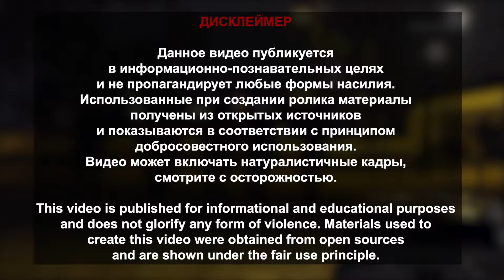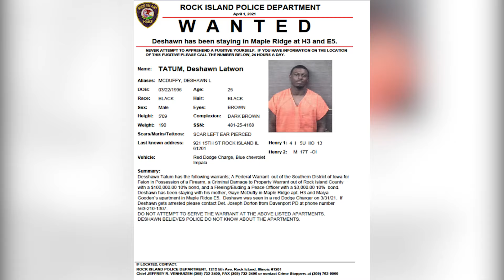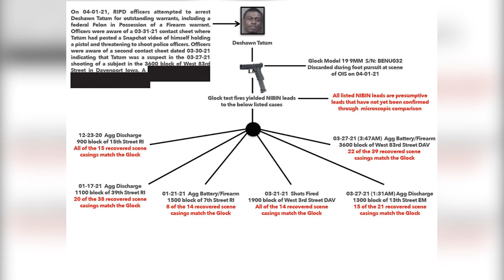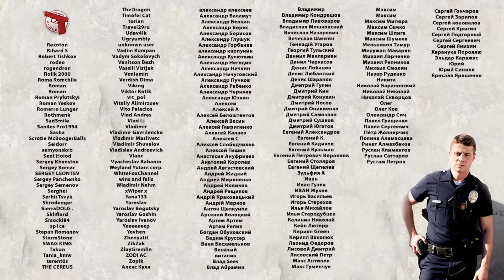Применение оружия сотрудниками полиции [Выпуск 52 2021]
Качай World of Warships и Играй бесплатно на ПК и на Консолях: World of Warships: Legends

Музыка
• Интро - Wontolla - Are You With Us
• Аутро - Area_Code_51-Hook_City

Лос-Анджелес (Los Angeles, CA). Казалось бы, что мы только не рассказывали вам об этом городе, но в нем всегда найдется что-то интересное – и какой-то неизвестный уголок. Хотя для огромного мегаполиса это и неудивительно.
Порт Лос-Анджелеса – гавань с наибольшим в Западном полушарии грузооборотом и крупнейший по этому показателю логистический узел в США. Так или иначе им обеспечивается трудоустройство более чем полумиллиона жителей агломерации и более чем полтора миллиона рабочих мест по всему миру. Многочисленные терминалы, краны и постоянное движение – но если вам кажется, что обычному горожанину здесь делать нечего, то это не совсем так.
Помимо грузовой составляющей, в порту функционирует Всемирный круизный центр Лос-Анджелеса, через который ежегодно проходит более миллиона пассажиров. А для тех, кто только прибыл в LA морем, или наоборот, решил найти что-то примечательное вдали от Голливудских холмов, по соседству расположился военно-морской музей на борту линкора USS Iowa, прибывшего сюда на вечную стоянку в 2012-м году. Построенный к 1943-м году на деньги супруги вице-президента США Генри Уоллеса , линейный корабль стал частью американской истории: помимо боевых задач, стоявших перед его командой во время Второй мировой и Корейской войн, он также обеспечивал транспортировку через Атлантический океан президента Франклина Делано Рузвельта, направлявшегося на Тегеранскую конференцию союзников.
Удивительно, но и сегодняшний инцидент отчасти связан с водой.
Около 14:57 2 апреля 2021 года сотрудники Полицейского департамента Лос-Анджелеса направляются к месту поступившего на номер 9-1-1 вызова о выстрелах в воздух.
Патрульные, относящиеся к станции Рэмпарт, обнаруживают в парке МакАртур подходящую под описание женщину. До этого стрелявшая по птицам 43-летняя местная жительница Мишель Рене Лариччиа (Michelle Renee Lariccia) в какой-то момент выбирает новую мишень, прицеливаясь в кружащий над парком вертолет полицейского департамента, но вскоре теряет к нему интерес и продолжает свою прогулку вдоль озера.

Направляемся на южную оконечность штата Калифорния, а именно в Сан-Диего (San Diego, CA). Экономика этого города тесно связана с расположенной здесь крупнейшей базой Военно-морских сил США на тихоокеанском побережье, занявшей территорию по соседству с уже упоминавшимся нами Портом Сан-Диего, являющимся важным логистическим узлом международной торговли. Именно здесь поставлен на вечную стоянку первый в истории американского флота тяжелый авианосец Ю-Эс-Эс Мидуэй (USS Midway), прослуживший с 1945 по 1992 год и ставший прародителем для всех современных кораблей этого класса ВМС США. Ну а теперь он является одним из самых популярных военно-морских музеев на территории страны.
Нэшнал-Сити – один из пригородов Сан-Диего, размещающий на своей территории значительную часть военно-морской базы. Около 8 часов вечера 12 апреля 2021 года офицер департамента полиции этого города попытался остановить автомобиль, в салоне которого предположительно находился 36-летний Кристофер Темпло Маркез , подозреваемый как минимум в двух перестрелках, произошедших 16 марта и 5 апреля. В результате одного из преступлений получил ранение частный детектив.

Далее отправляемся в Рок-Айленд (Rock Island, IL) – один из пяти городов, входящих в агломерацию на границе штатов Айова и Иллинойс. Он является административным центром одноименного округа в Иллинойсе и местом расположения крупнейшего государственного производственного арсенала в США. Всего в Рок-Айленде проживает порядка 37 тысяч человек – или примерно 10% от общей численности населения агломерации.
31 марта 2021 года полицейский департамент города получил распространяющийся в соцсетях видеоролик,  на котором 25-летний местный житель Дешоун Тейтум (Deshawn Tatum) размахивал похожим на пистолет предметом, угрожая местным правоохранителям на фоне стоящего позади полицейского крузера. При этом мужчина разыскивался сразу по двум ордерам: федеральному по обвинению в незаконном владении оружием ранее судимым лицом, и окружному за причинение ущерба имуществу и бегство от полиции.
Уже на следующий день, 1 апреля, сотрудникам департамента удается установить его местоположение: Тейтум в компании еще нескольких человек находится на территории кладбища Чиппианок по адресу 2901 12-я улица.
Примерно в 18:15 туда прибывают офицеры Эндрю Лолер и Закари Костас, обнаруживающие разыскиваемого.